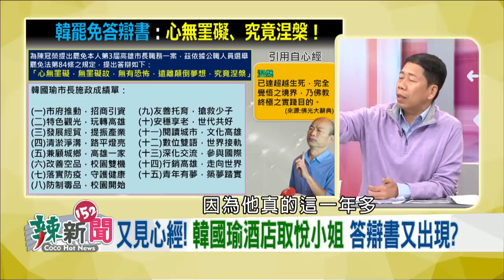【辣新聞精華】罷免答辯抄心經！六月六日韓涅槃？ 2020.05.05